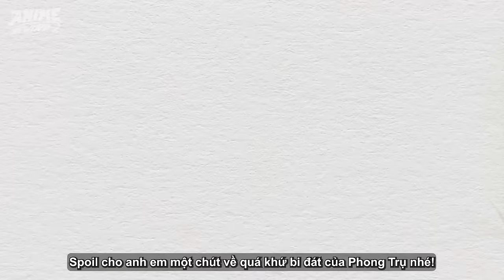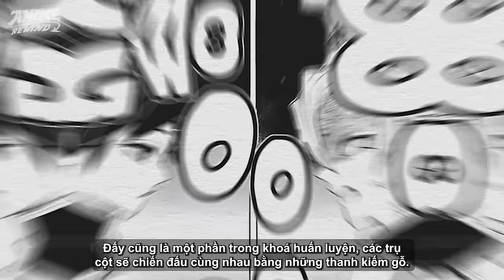KIMETSU NO YAIBA | TÓM TẮT MOVIE THANH GƯƠM DIỆT QUỶ - ĐẶC HUẤN CỦA ĐẠI TRỤ!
ỦNG HỘ Người Nghèo TẠI ĐÂY:  @nguoingheoreview